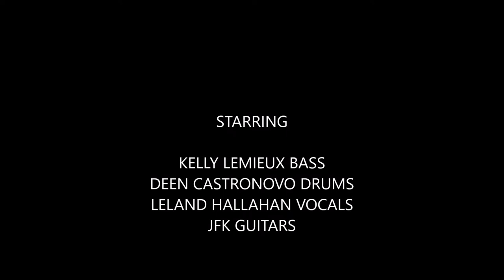JFK Live 2011 with Deen Castronovo Kelly Lemieux Everybody Wants Some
Oregon band JFK Cranking out Van Halen's Everybody Wants some at Keizer Iris Fest with Denn Castronovo and Kelly Lemieux. Filmed May 22 2021.